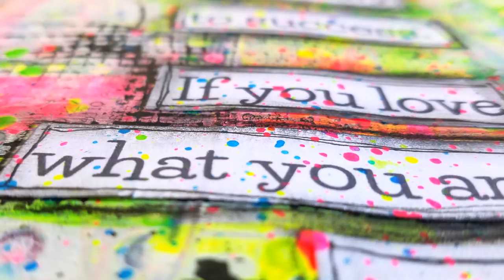Art Journal Technique → Stamping with Drywall Tape and TP Roll | Mixed Media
Using household items to create patterns in my art journal!
SUPPLIES & TOOLS:
Scrapbook Paper
Neon Paints
Goop Spreader
Palette Tool
Polkadot Brayer
Black Paint
Neocolor II
Drywall Tape
Mini Paper Trimmer
Matte Gel Medium
Silhouette Machine
Micron Pen
PPA Adhesive
Precision Tip Glue Applicator
Enamel Accents
Posca Pen
Pastel Pencils

This video is not sponsored. All products were purchased by me.